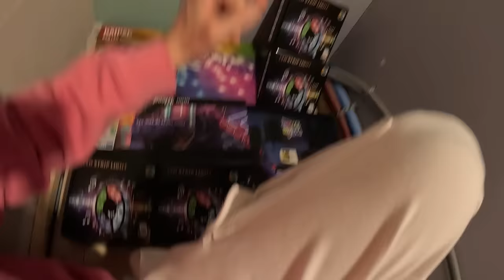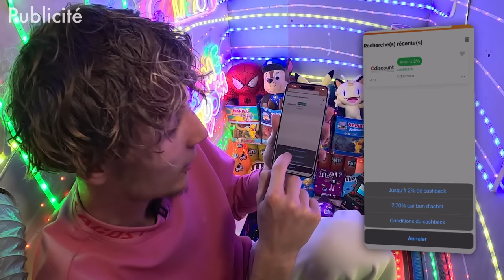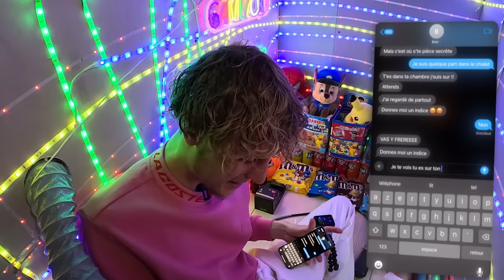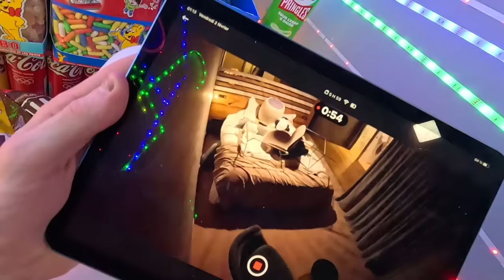Je CONSTRUIT Une PIÈCE SECRÈTE Dans La Chambre De Bilel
Inscrivez-vous sur iGraal via mon lien et récupérez 10€ à l'inscription au lieu de 3€.
Pensez aussi à télécharger l’extension iGraal pour ne pas manquer le cashback sur vos achats en ligne

J'espionne Bilel pendant 24h !

et à la chaîne de @bileloff